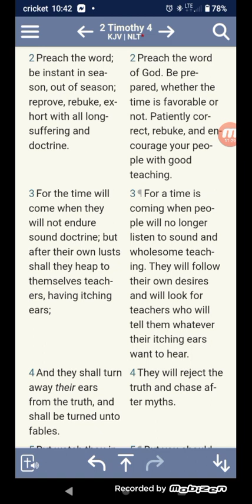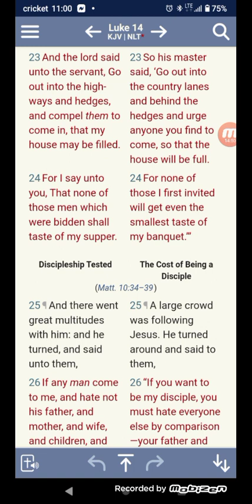Get out there and Teach your Truth